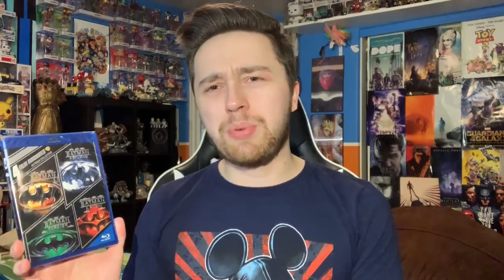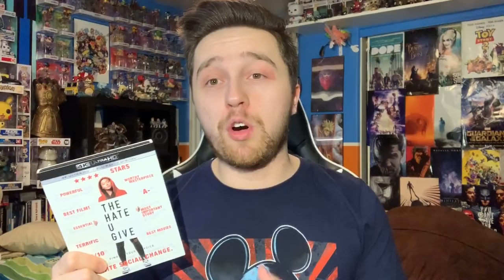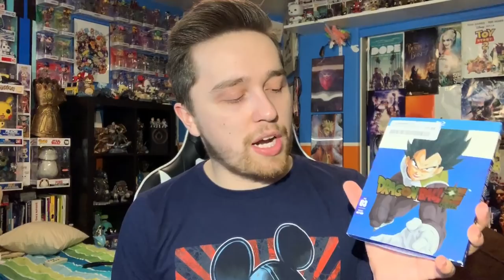January 2019 Blu-Ray Haul!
This month has already flown by and its time to talk about WHAT I PICKED UP!!